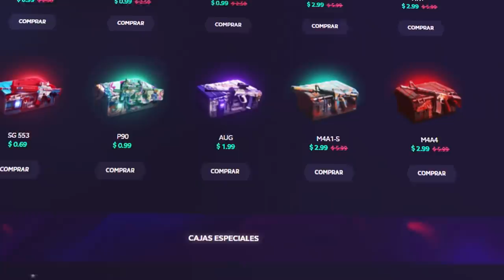LOS 4 POR PRIMERA VEZ EN ZOMBIES ¿SE LLEVAN BIEN?